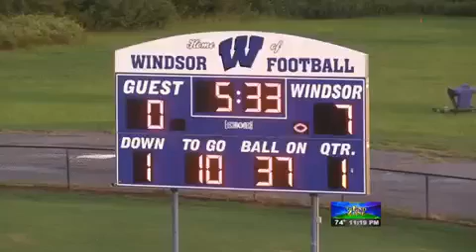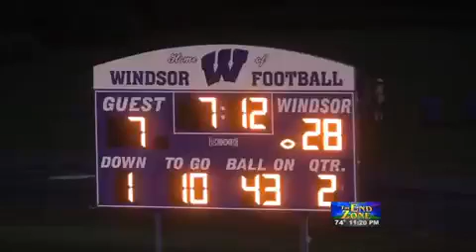Lamar County vs. Howard, Bethlehem Christian vs. Windsor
The End Zone for August 21st:
Highlights from
Lamar County vs. Howard
Bethlehem Christian vs. Windsor